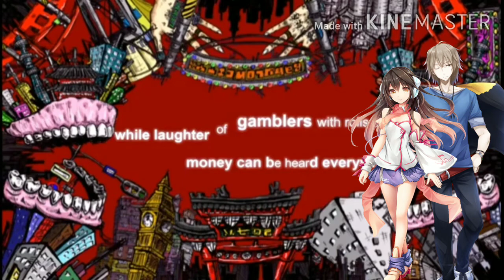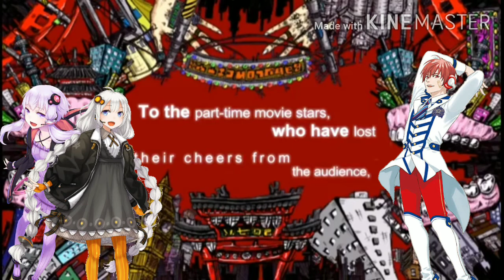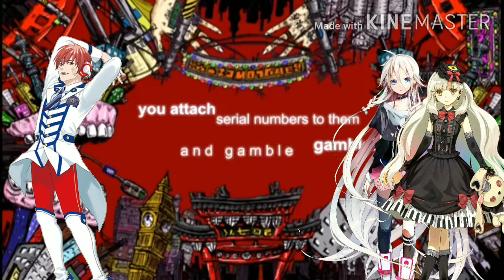【VOCALOID 13】Babylon/バビロン Vocaloid Chorus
Vocals Used:
SeeU Jp
Yuzuki Yukari V4 Jun/Lin & Onn
Vy2 Yuma V3
Kokone
Kyo
Mayu
Nekomura Iroha V4 Natural & Soft
Galaco Red/Blue
Arsloid
IA/IA Rocks
Kizuna Akari
Utatane Piko
Avanna

Music,Lyrics & Illustrations:Tohma
Vsqx:tarasan

yes team idol is back well this was hard but i hope that everyone here fits the song well and also this is a tsumugilovemail cover request

si team idol esta devuelta bueno esto fue difícil pero espero que todos aqui le vengan a la canción bueno tambien este es un pedido de tsumugilovemail

Redos(this list only appears if i want to redo a old cover or is someone ask me to redo a old cover)(esta lista aparecerá si quiero rehacer un viejo cover o si alguien me dice rehacer un viejo cover)

Tricolore Airlines
Mousou Sketch

(request list closed no longer accepting requests) (lista de pedidos cerrada ya no se esta aceptando pedidos) the list will be open when i end al the request (la lista estará abierta cuando termine todo los pedidos)

Pd:Suggestions to songs that i can do with utau? (sugerencias de canción que pueda hacer con utau?)

Next Uploads:

SNOBBISM
Accidentally
[A]ddiction (Cyber Queen)
Oni Wo Karu Mono Utau cover
Teo
10th Cendrillon Anniversary (Past Person)

The Letter She Kept Waiting For (Everyone's Favorite Jackass) no Vsqx Or Ust
Setsugetsuka UST Found And only bad quality off vocal

Next Chorus

Catastrophe
Maybe a Medley